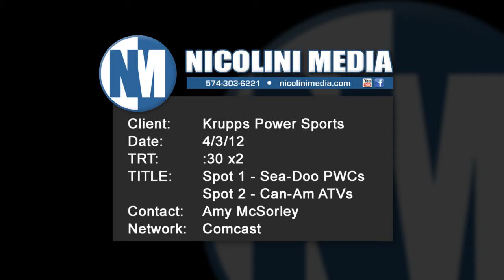Krupp's Power Sports - Sea Doo and Can-Am Commercials